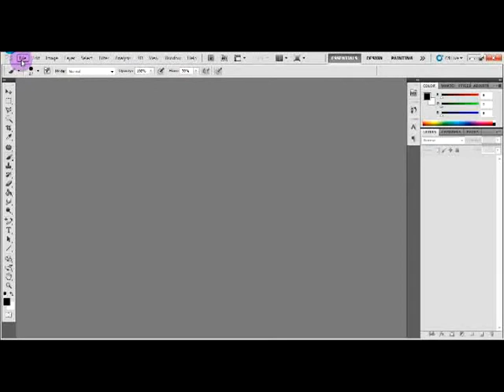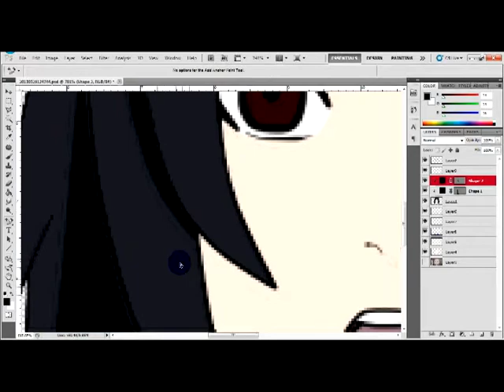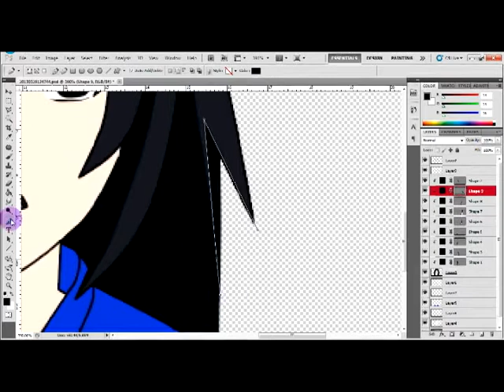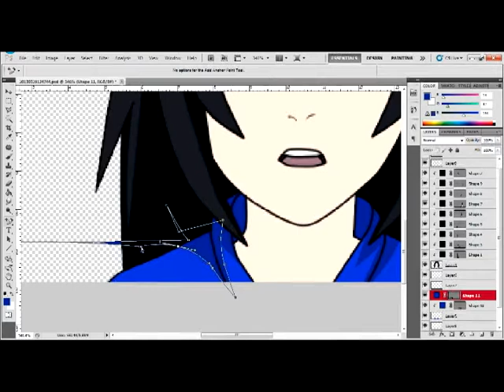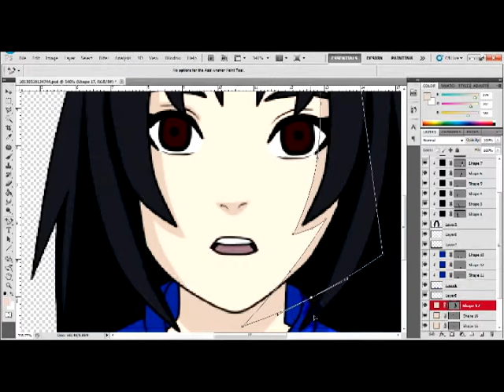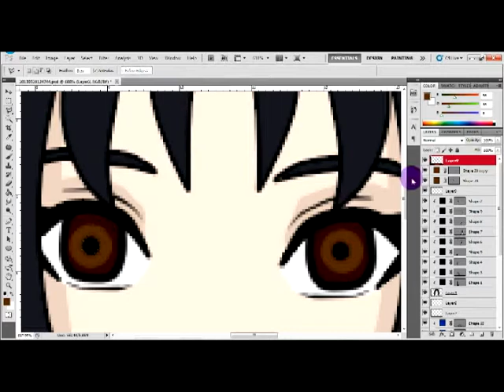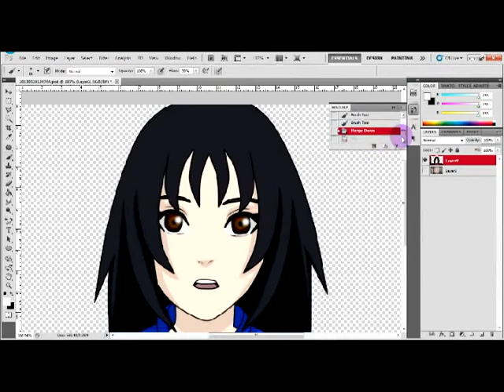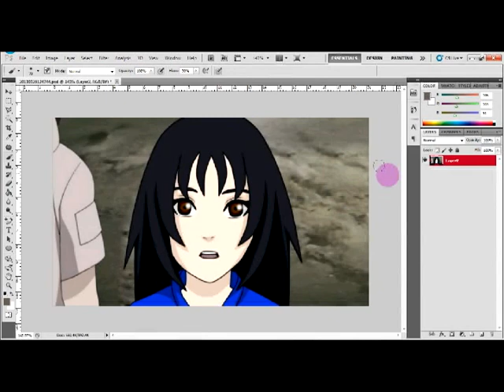How to paint and do photoshop